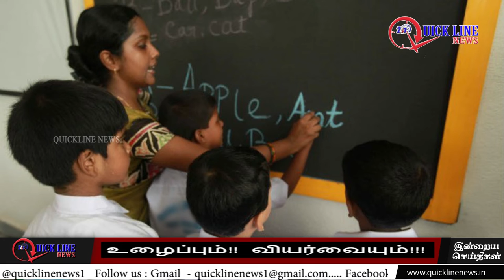MAY DAY | REAL FACTS | QUICKLINENEWS